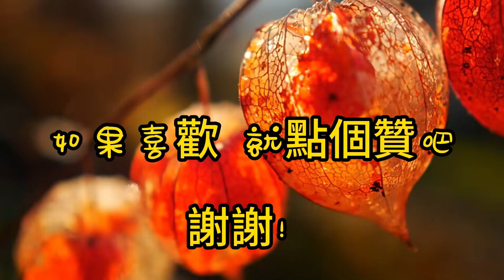河間生【蒲松齡】白話聊齋故事#刀郎《山歌寥哉》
輕鬆聽故事。邪祟專門找什麼人上身？心有正氣，狐邪不近.